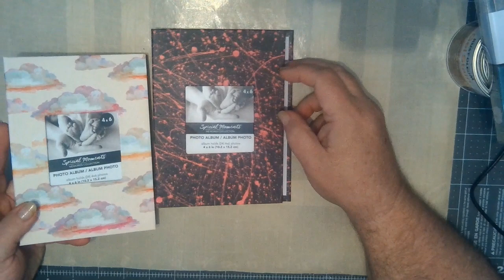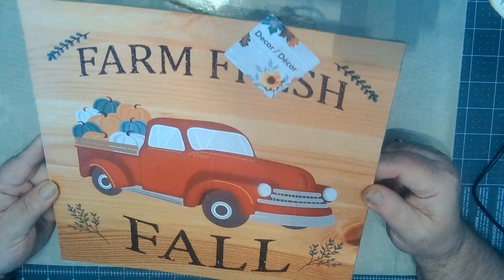Small Dollar Tree Haul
The content in and on this video is intended for ADULTS 18 years old or older ONLY! Many of the tools I use to make my cards/projects are DANGEROUS and HAZARDOUS.